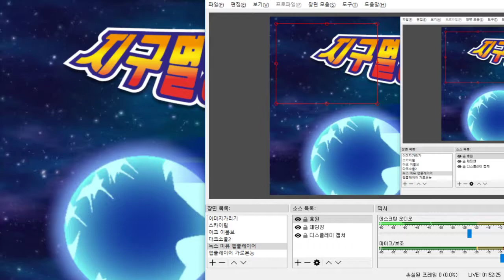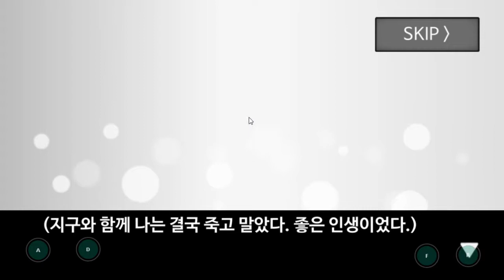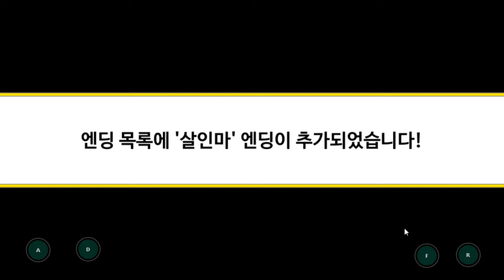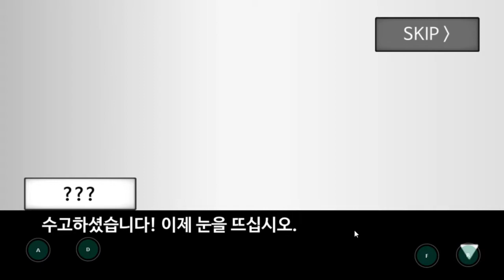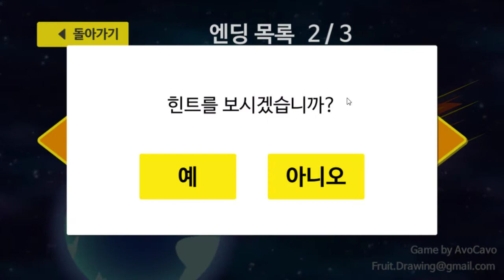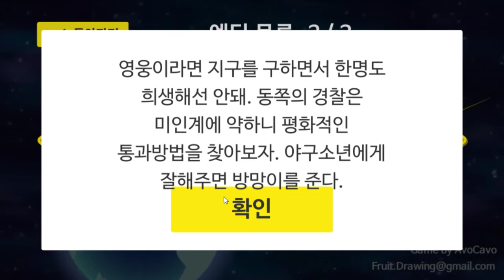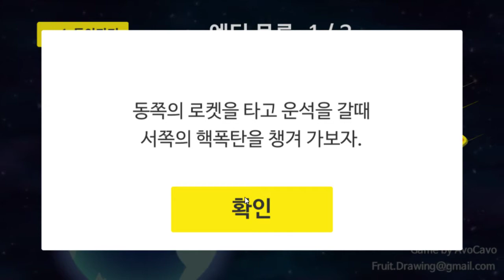지구멸망직전 살인도 스킨쉽도 맘대로 할수있는 멀티엔딩게임 - 지구멸망60초전 (도바킴)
지구멸망60초전 (도바킴)